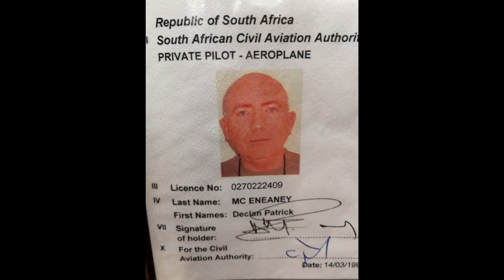Farewell Declan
A tribute to our Dad, Grandpa, Brother, Friend
2 July 1944 - 7 September 2019